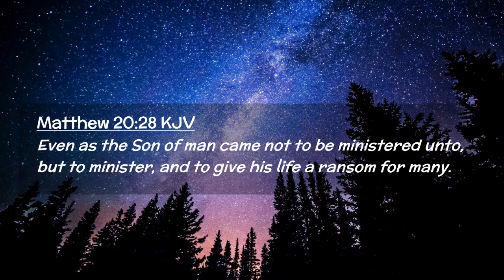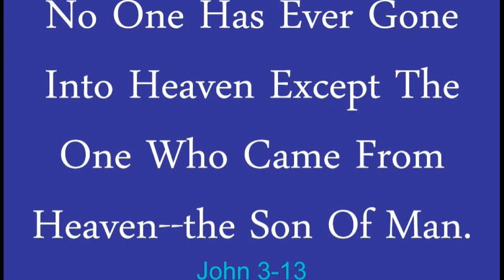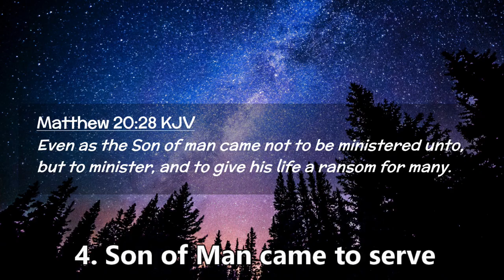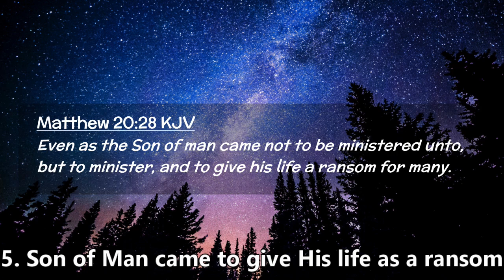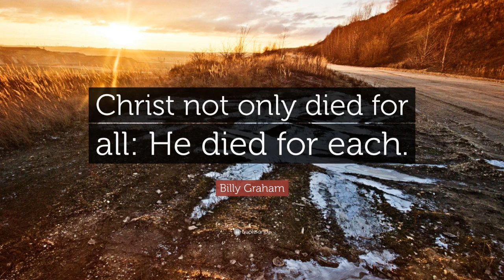ಸುವಾರ್ತಾ ಸಂದೇಶ - ಸ್ವಾತಂತ್ರ್ಯ - ಪಾಪದಿಂದ ಬಿಡುಗಡೆ - ಈಡು : Kannada Christian Message : Ransom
Son of Man - Redeemed us by giving His precious blood as Ransom.